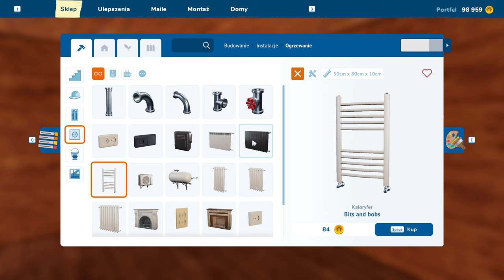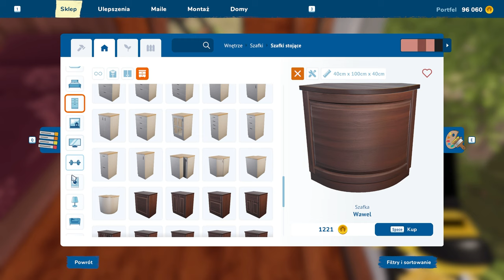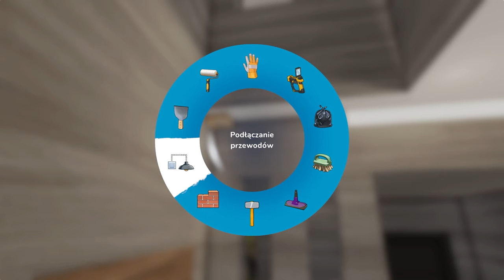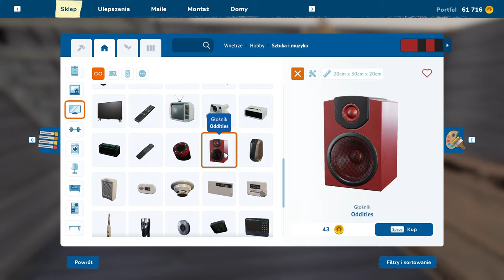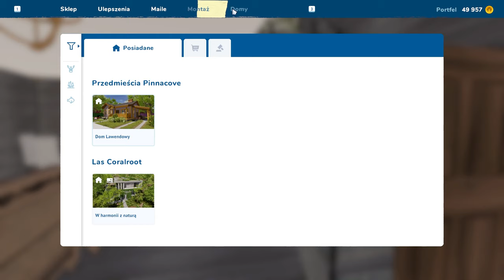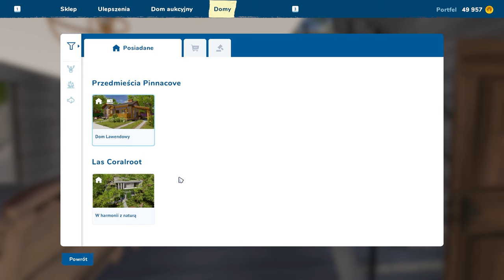Koniec remontu willi, sprzedałem z dobrym zarobkiem House Flipper 2 #34